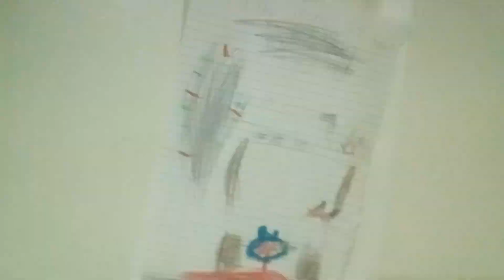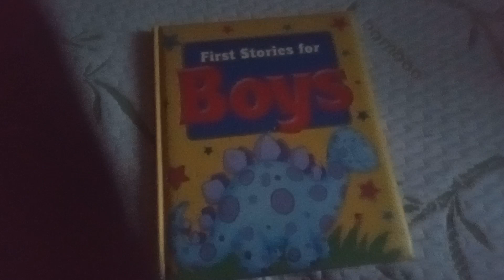same thwhah OHIO MESSY MESS HALL